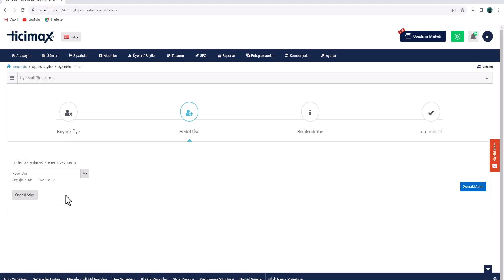Ticimax | Üyelik Mail Birleştirme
Merhaba, bu videomuzda Ticimax paneli üzerinden üye mailleri birleştirme hakkında detaylı bilgiler aktarılmaktadır.